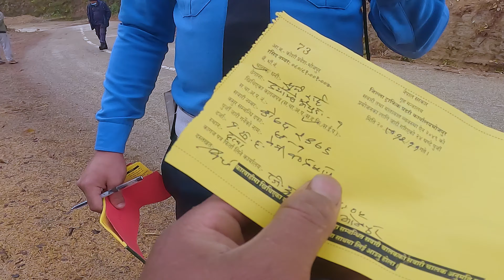again traffic police caught my bike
surya's bike caught by traffic police on the way of bhojpur bazaar market || village police and bike ridder surya @suryalaxmivlogs